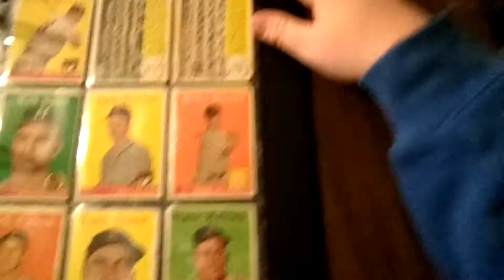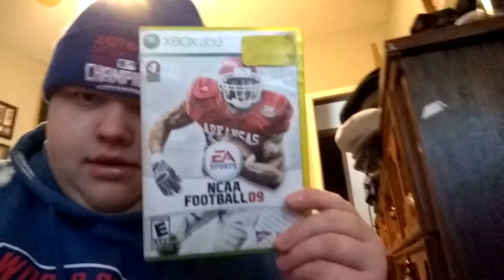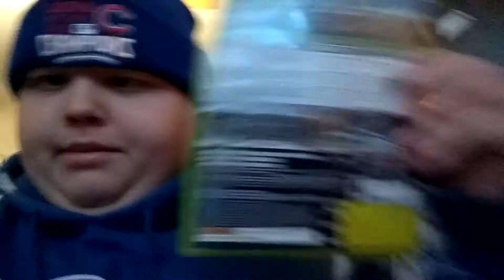Other half of the Mailday Video